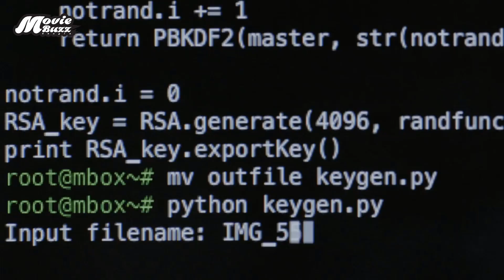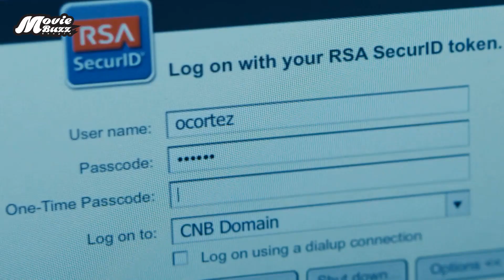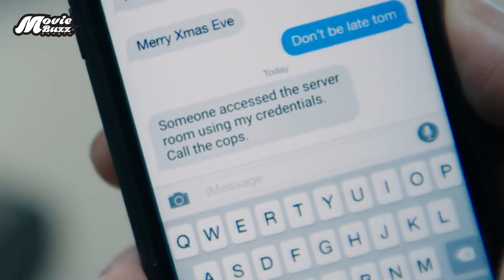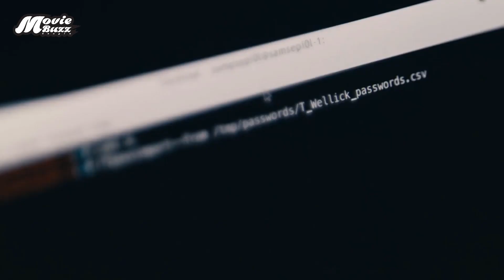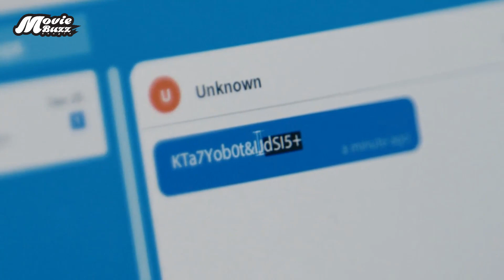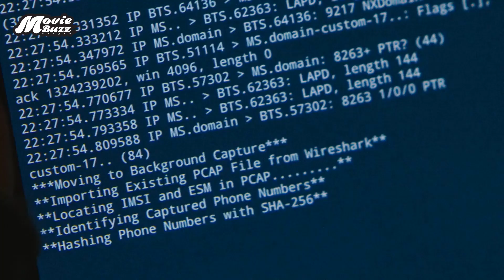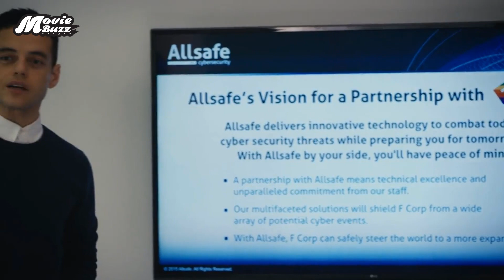Mr. Robot (Season 4) Explained in Bangla | Real Hacking Explained in Bangla